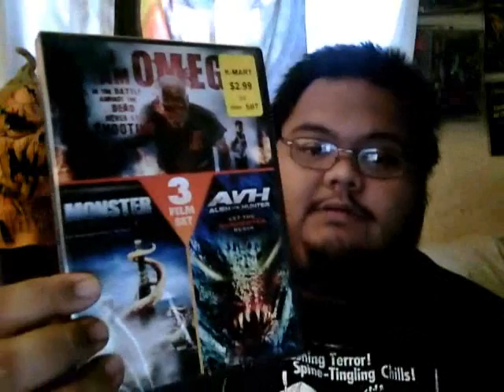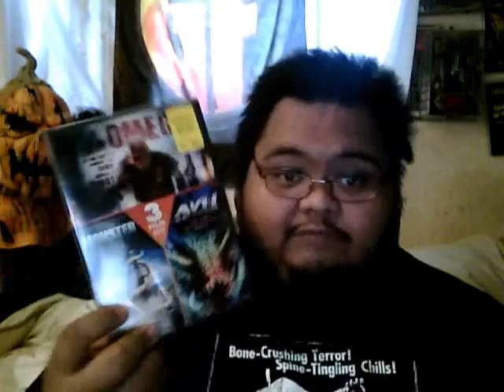DVD Update(4-7-12)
2 DVD's...a 3 Pack and A Haunting...yep yep yep!!

AMAZON WISHLIST